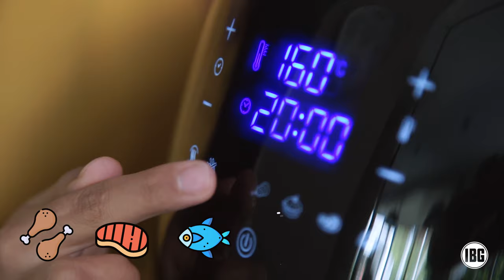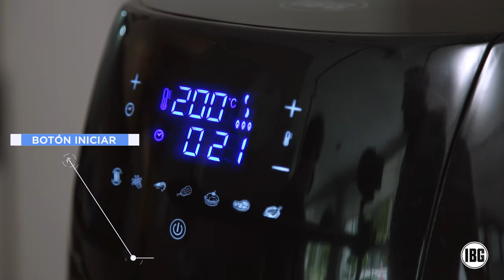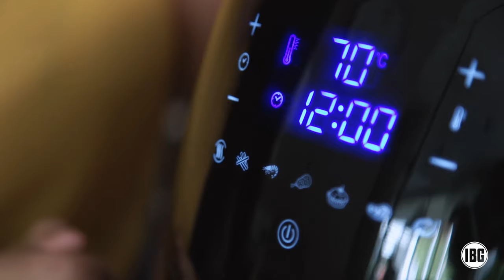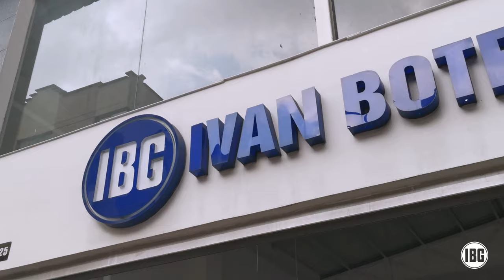¿Cómo funciona la freidora de aire? - Tips para usar Airfryer IBG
Conoce todo lo que se puede y lo que no se puede hacer en tu freidora de aire IBG. Puedes rostizar, tostar, hornear y calentar. Recetas sin 95% menos de aceite de lo que se usa normalmente y con 5.6 Litros de capacidad.